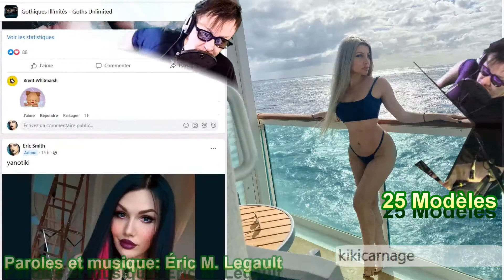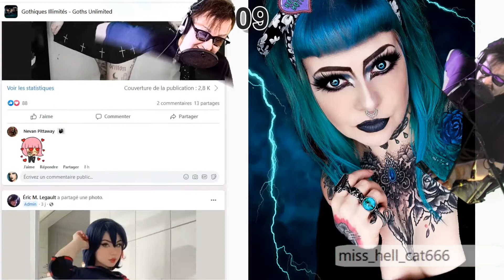MISS DU JOUR JEUDI 17 MARS 2022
MISS DU JOUR™, Une présentation du groupe Gothiques Illimités - Goths Unlimited

Les 25 Modèles en compétition:
01- lena_kitsune
02- joanwolfie
03- kayla_boyer
04- princessgothicbean
05- cha0s.pixie
06- shimotsuki18
07- katthegat
08- _dechyblack_
09- miss_hell_cat666
10- _kirariin_
11- mulletbrat
12- galinameowmeow
13- punky.pixiee
14- _revenaa_
15- tekalovesit
16- meganalicerose
17- v4mpire.doll
18- spookylilpeach
19- xxenochrist
20- devils.dark.demon
21- erin_micklow
22- itsjinxiebutt
23- distortedeyes
24- kikicarnage
25- spookbunni